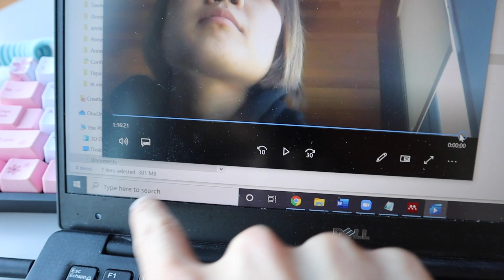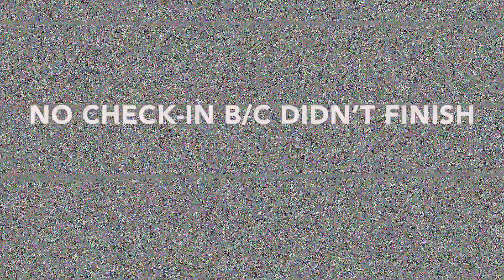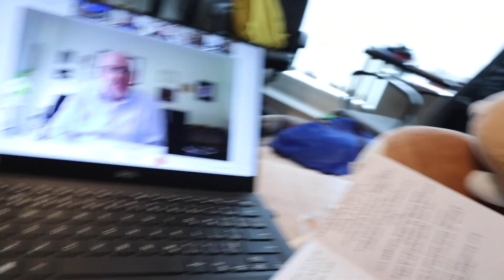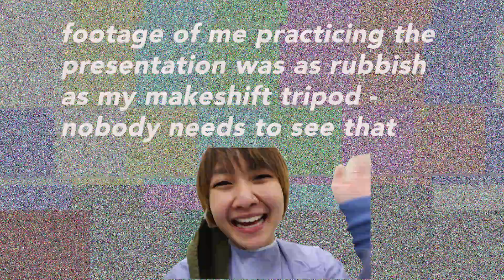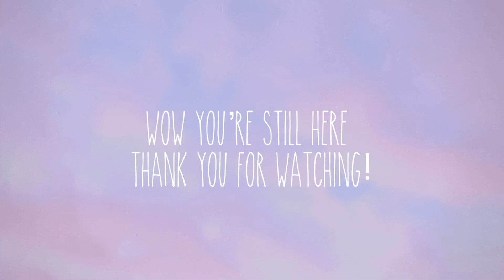UBC PhD Vlog | a week in the life of a PhD: I can't work at a desk job. I AM A LAB RAT.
This episode of a week in the life of a PhD vlog at UBC is filled with preparation for conferences and *attempting* to gather some positivity to get through this second round of animal studies. When editing this vlog I realised that I was quite down this week because I didn't get to do much lab work. I now officially self-identify as a lab rat (aka always in the lab.. and in my case only happy when in the lab).

In case you want to jump around a lil’:

0:00 intro
0:08 Saturday - I promise: I do enjoy my PhD
1:08 let’s be vulnerable a lil’
2:52 Jiamin is MVP
4:27 Monday - TA update *very important*
5:14 every. single. time.
5:30 Tuesday - mice update
6:33 Wednesday - my doggo & I at a conference
7:57 Thursday - Equity Diversity and Inclusion (EDI) committee work & invited talk
9:26 Friday - April goals wrap-up (spoiler alert: major fail)